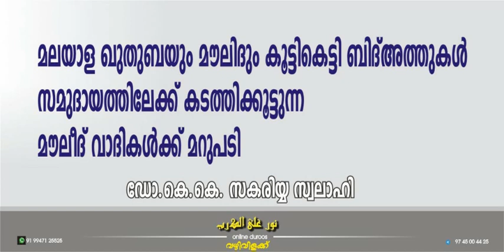K. K. zakariya Swalahi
മലയാള ഖുത്ബയും  മൗലീദും കൂട്ടികെട്ടി ബിദ്അത്തുകൾ സമുദായത്തിലേക്ക് കടത്തി കൂട്ടുന്ന മൗലിദ് വാദികൾക്ക് മറുപടി